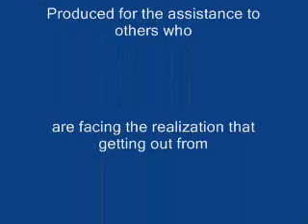Most Popular or Most Knowledgeable? Choosing a Real Estate Short Sale Agent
Kris & Kim bring you another in their series of Real Estate Short Sale Myths. Distributed by Tubemogul.